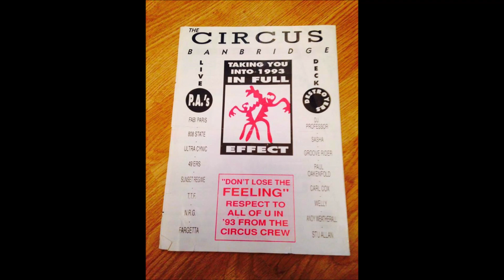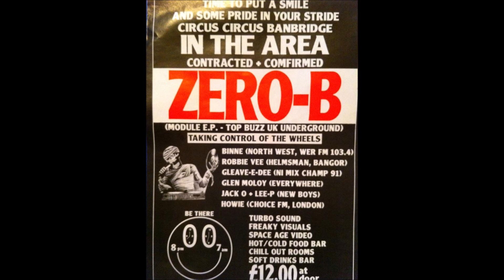Boxcar - Universal Hymn (Pure Pandephonium Mix)